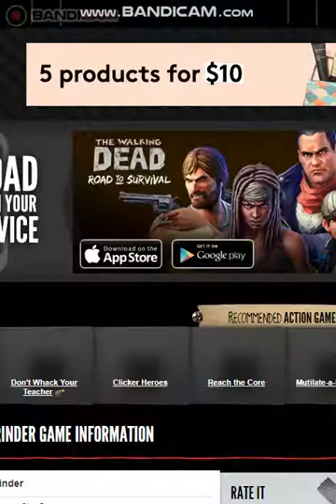THAT HURT A LOT - Food Grinder Gameplay